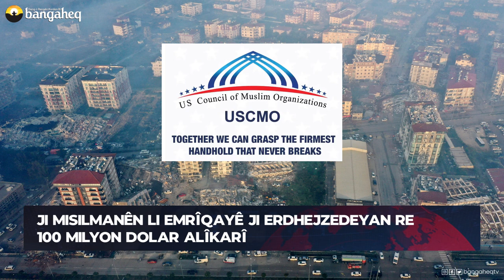Xeberên Rojê - 12.02.2023